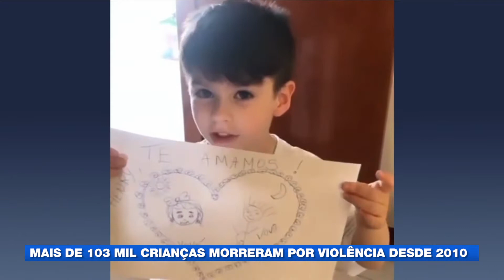Aumento de casos de violência doméstica contra crianças na pandemia